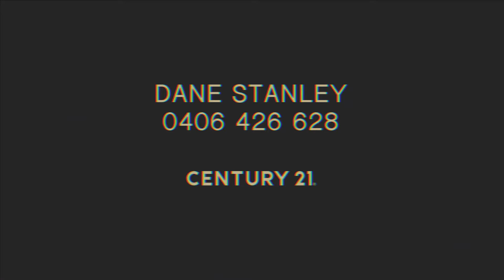503/3 Marco Polo Drive, Mandurah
UNINTERUPTED VIEWS FROM THIS SENSATION WATERFRONT APARTMENT.

With the Ocean Marina & Mandurah Foreshore at your finger tips this immaculately presented 2 bedrooms, 2 bathroom apartment located within the highly sought after Bridge Point building will be in hot demand in the property market and a must for anyone seeking a high end apartment in this exceptional location.

Whether it be sunrises or sun sets, this property takes in unrivalled views across Manjar Bay and all the way up the Peel Inlet from every room in the house. Both bedrooms taking in those views whilst the open plan kitchen, dining and living room flow seamlessly out on to the expansive balcony that also enjoy this wonderful vista.

Coming to market fully furnished you have the ability to simply move in, un pack and enjoy all that's on offer or create the ultimate Air B'n'B or investment property should you desire.

The apartment has open plan living areas which include a gorgeous kitchen complete with stainless steel Miele appliances, glass splashback and stone benchtops. The dining and lounge areas are spacious, bright and again beautifully furnished with attention to detail and complementing colours.

The main bedroom opens onto the wide balcony to enjoy the views from your bed and is complete with a fitted TV, large walk in robe with drawers, shelves and hanging spaces. Beautifully furnished and complemented with a luxurious en suite which offers a resort style bath, large shower, double vanity and toilet whilst the second bedroom is again well furnished and complete with a fitted TV.

The bedroom opens onto the balcony and has a large double built in robe with sliding doors. The second bathroom has a large shower, single basin vanity and toilet.

Further features of this property include:
· A laundry complete with appliances
· Double linen cupboard as well as a double broom cupboard
· Ducted reverse cycle air conditioning throughout
· Full use of the fantastic facilities which include a heated pool, gym, spa and sauna
· 2 secure parking bays, a storage area

Of course the spectacular views from the large balcony are the biggest attraction. Entertain guest with ample space in this all season balcony or simply utilise it all for yourself. I know I would!

The location and building are safe and secure via remote access whilst plenty of visitor parking is readily available. This exceptional lifestyle is in the heart of Mandurah's tourist precinct zone ensuring you have an abundance of world class restaurants, bars, pubs and café's at your finger tips, whilst exceptional boating, crabbing, fishing and beaches are all at your door step.

All furniture and finishings are included in the sale price - exactly as shown. To view this exclusive apartment call the exclusive selling agent Dane Stanley today and avoid the disappointment of missing out as this one won't last long.